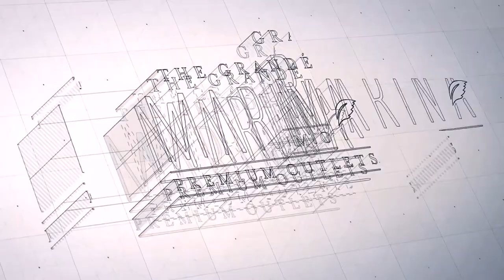The Grande Marina | July 2020 Construction Update | Earthlink Developments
EXPERIENCE THE PREMIUM!

An Opportunity to Invest in The Premium Outlets of The Grande Marina. Secure Your Spot Now.
▪️ Perfect Business location.
▪️ High-Profit Rental Yield.
▪️ High Tech Features & Amenities.

A Project by Earthlink Developments.

For Details!